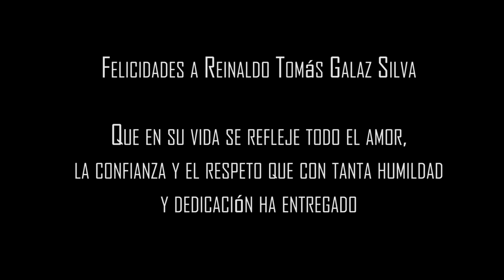La Cama de Piedra - La casa de allá a'entro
Una de las canciones mas características de la familia Galaz Silva. Esta vez en celebración del cumpleaños número 73 de Reinaldo abuelo.

Es imprecisa la información que se tiene respecto al origen de esta canción, algunos la atribuyen a Cuco Sánchez, siendo el mismo quien afirmó haber oído algunos versos a un amigo llamado Sergio Coban y al director de cine Roberto Gavaldón; no obstante, esta es una canción representativa del pueblo mexicano, nos muestra al típico estereotipo del hombre mexicano, el macho que busca conquistar a esa dama que tiende a hacerse la difícil, exponiendo la vida, el orgullo, la libertad y todo lo necesario para alcanzar su fin. Además, se destaca el sentimiento nacionalista, ese que en tiempos revolucionarios aparentemente se encontraba firmemente arraigado a la piel de cada uno de los mexicanos, mismo que actualmente se ve mermado y contrastado por una pluriculturalidad que por una parte busca incansablemente dejar de lado o desligarse en su totalidad de los estereotipos impuestos; y por otra la conservación de lo "nuestro", haciendo referencia a las tradiciones y costumbres instauradas en las épocas de guerra y "orgullo" que son la que hasta nuestros días nos hacen reconocibles ante el mundo.